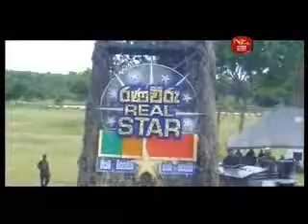RanviruRealStar_20101126_05.wmv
RanviruRealStar2010